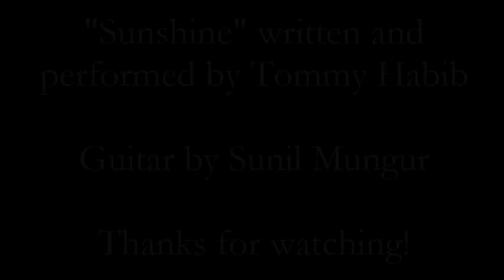Tommy Habib-Sunshine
My brand new summer song, "Sunshine," recorded spring 2014. Written by Tommy Habib and all instruments and vocals by TH, except guitar by Sunil Mungur. Hope you all enjoy and please let us know your feedback!